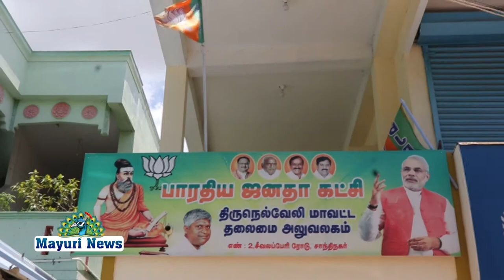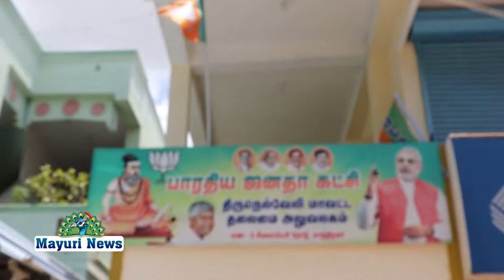NELLAI | BJP | பாரதிய ஜனதா கட்சி | பிரதமர் மோடி பிறந்தநாள் முன்னிட்டு ரத்ததான முகாம் நடைபெற்றது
bjp modi pm birthday blooddonation # பாரதப் பிரதமர் நரேந்திர மோடி அவர்களின் பிறந்த தினத்தை முன்னிட்டு நெல்லை மாவட்ட பாரதிய ஜனதா கட்சி சார்பில் ரத்த தானம் முகாம் நடைபெற்றது உலகம் முழுவதும் மோடி அவர்களின் பிறந்த தினத்தை ஒவ்வொருவரும் அவரவர் விருப்பத்திற்கேற்ப விளையாடுகின்றனர் அந்த வகையில் நெல்லை மாவட்ட பாரதிய ஜனதா கட்சி சார்பில் ரத்ததான முகாம் நடைபெற்ற விபரம் அறிந்து தானாக தொண்டர்கள் ரத்ததான முகாமில் கலந்துகொண்டு ரத்த தானம் வழங்கினர் இந்நிகழ்வை அனைவரும் பாராட்டினர்